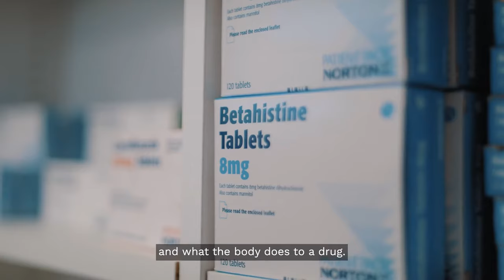Pharmacy | University of Greenwich, London & Kent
Discover a health profession that links medicine, chemistry and biology at the Medway School of Pharmacy.

Check out this student review of their time at the University of Greenwich.